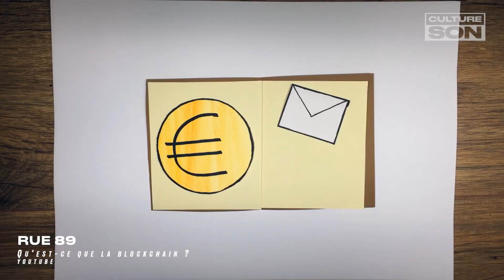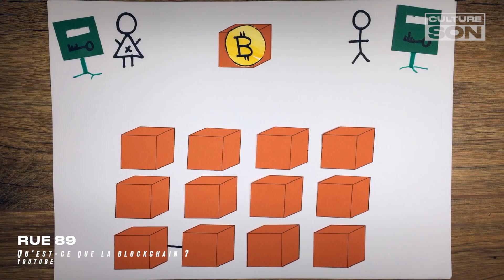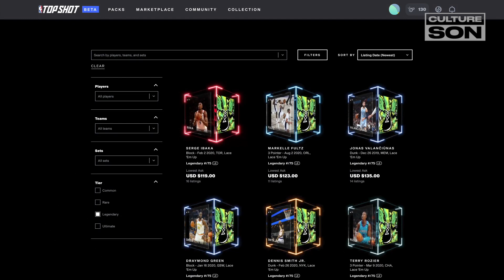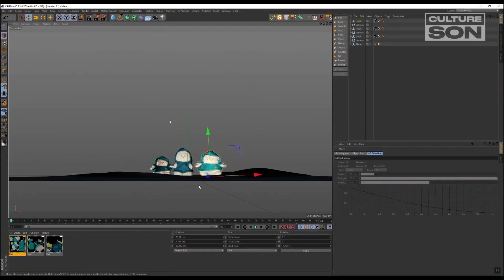[ Culture Son ] Blockchain et musique - Part.1 : La folie du NFT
▶ Culture Son #18
Parmi les innovations numériques récentes, une technologie fascine les aficionados de l’univers digital : la blockchain. Initialement employée dans le cadre des fameuses cryptomonnaies (Bitcoin, Ether et compagnie), la blockchain ouvre en réalité la voie à de nombreuses utilisations variées, y compris dans la musique.

Le sujet est absolument passionnant, et c’est la raison pour laquelle je souhaite vous proposer une synthèse de différentes applications de la blockchain au domaine de l’art. Mais le thème est vaste ! Nous l'explorerons donc à travers deux épisodes consécutifs.

Le second épisode sera l'occasion d'aborder le concept de Contrat Intelligent mais, pour l'heure, arrêtons sur le NFT. Les Non Fungible Tokens sont particulièrement en vogue en ce moment, notamment dans les arts graphiques. Mais des musiciens y ont aussi recours pour redéfinir les notions d'authenticité et de propriété sur internet, et pour vendre leurs musiques d'une manière inédite. Nous allons découvrir cela ensemble, et nous en profiterons pour rappeler les bases du fonctionnement de la blockchain.

Salman

▶ A propos de Culture Son :
Plus que jamais, la musique nous entoure. Elle est un reflet de notre société, tout comme la société se reflète dans la musique. Pour nous aider à y voir plus clair, Salman Sahli analyse dans son émission "Culture Son" les grands phénomènes musicaux et culturels d’aujourd’hui.